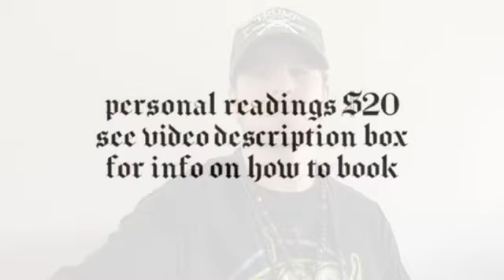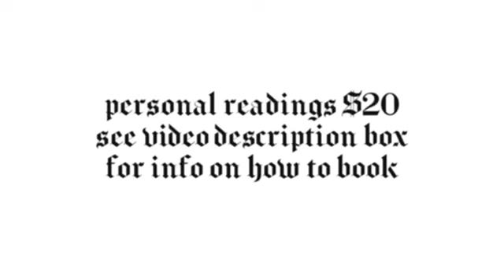PISCES - THEIR JUSTIFYING THEIR BEHAVIOR WITH THEIR EGO